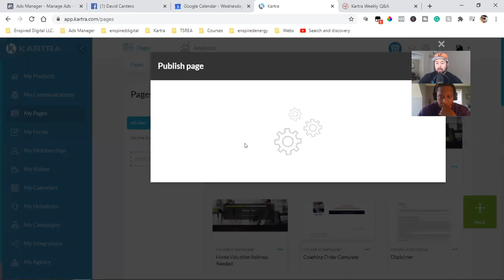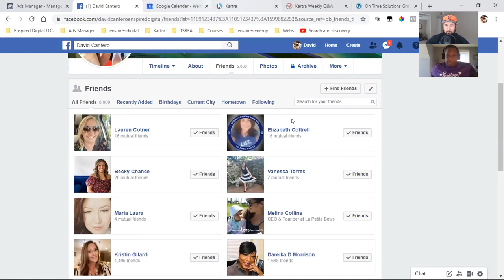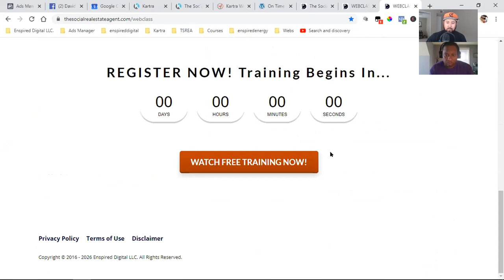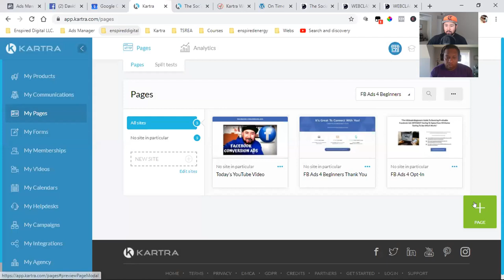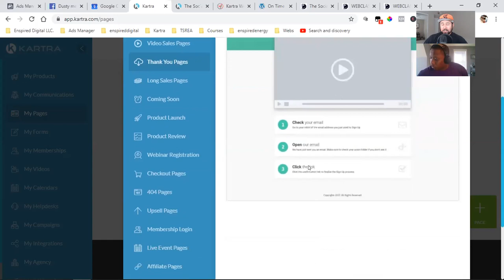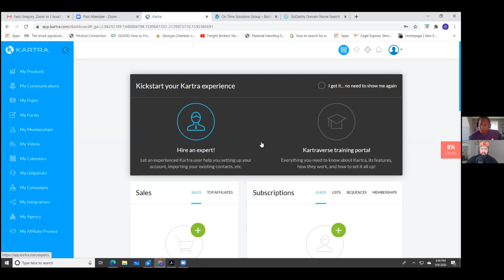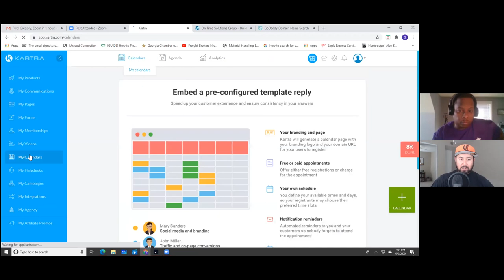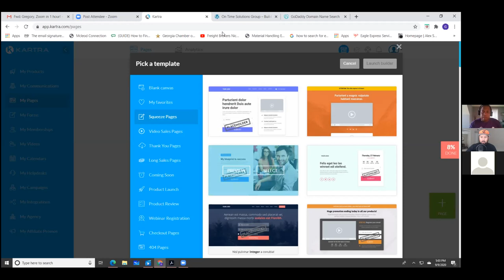Kartra Vs ClickFunnels